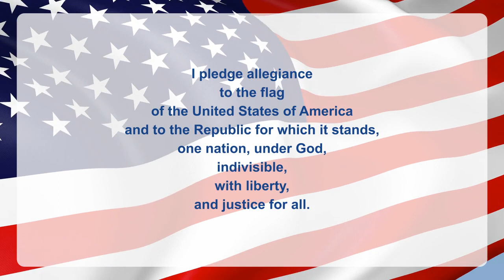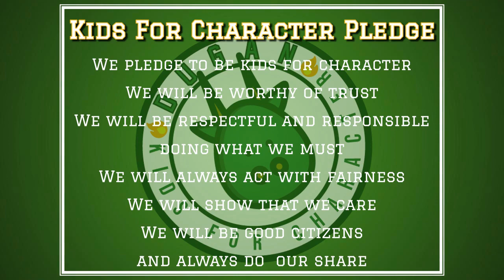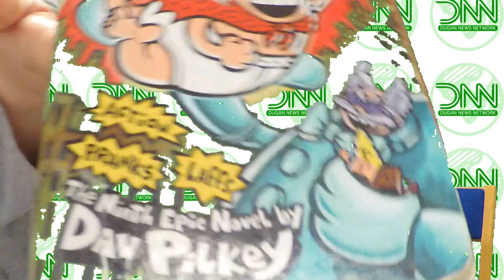DNN 109: Pack It In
Michael and Demetri take us into the weekend. Today is School Spirit Day. We packed as many students as we could fit on camera to lead us in the Dugan School Song. Enjoy.